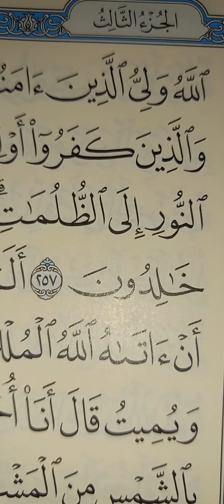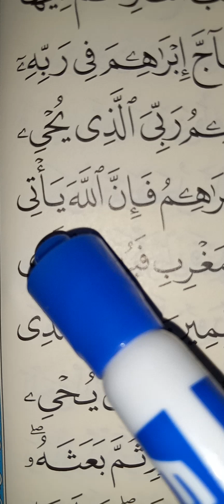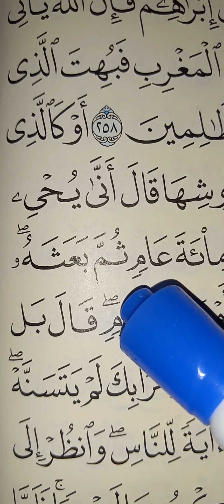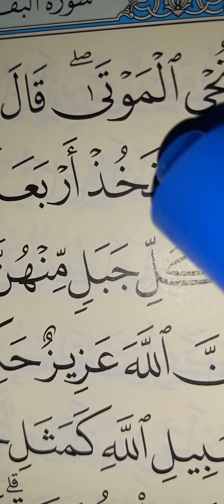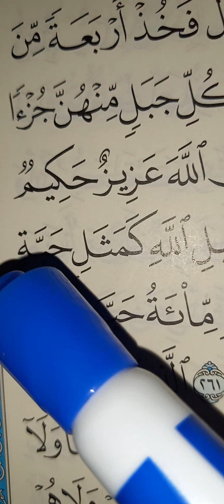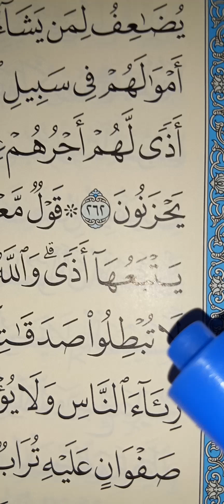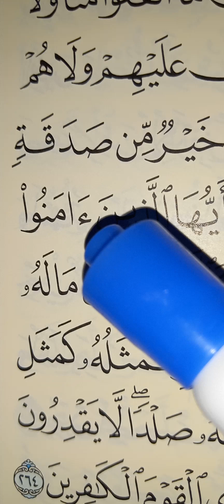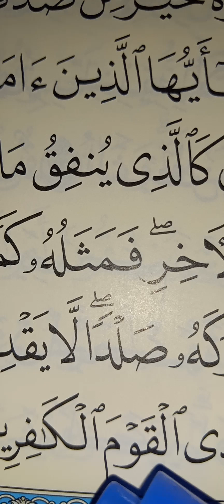Surah Al-Baqarah Pgs 37&38